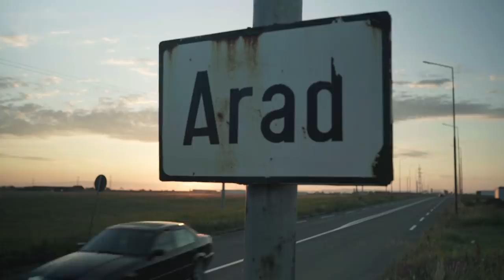Reteta nestiuta a lui Ladislau Zilahy, Arad • Cautatorii de Camari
Daca si tu stii o reteta care se mai prepara doar pe la tine prin zona, da-ne de veste pe

Ajuta-ne sa descoperim bucatele ascunse ale Romaniei si venim la tine sa le gatim impreuna. Iar daca ai cea mai apreciata reteta, te rasplatim cu 10.000€ si un tur culinar al Romaniei!